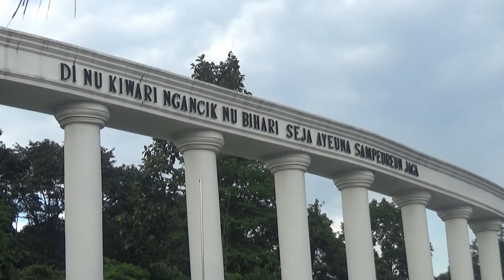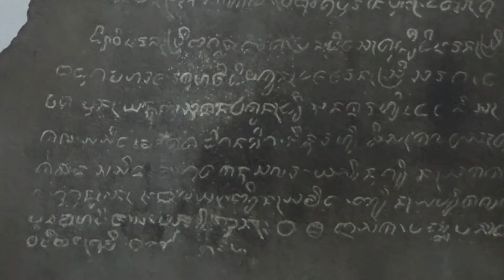Misteri Hilangnya Istana Sriwijaya, Pajajaran dan Majapahit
Meski sejarah menulis Kerajaan Sriwijaya dan Majapahit merupakan imperium yang memiliki wilayah kekuasaan sangat luas, nyatanya istananya tidak pernah ditemukan hingga saat ini. Demikian pula dengan istana Kerajaan Pajajaran.